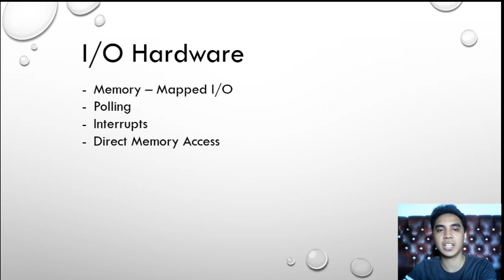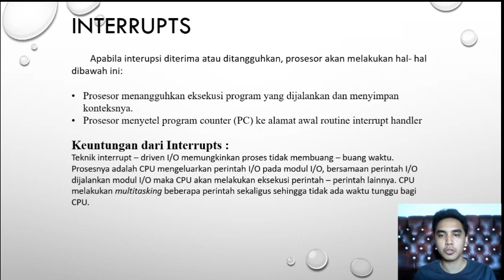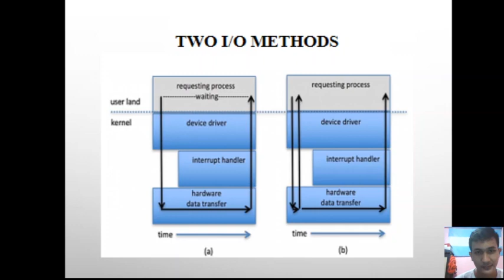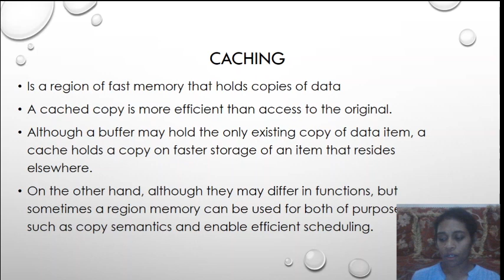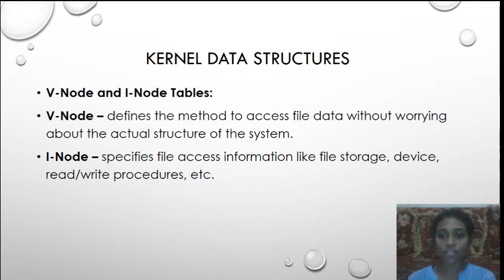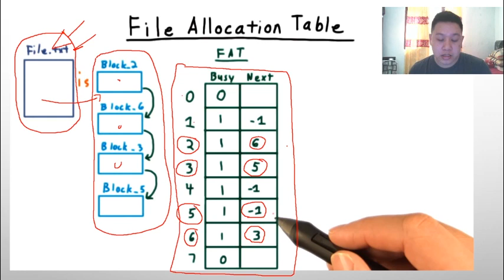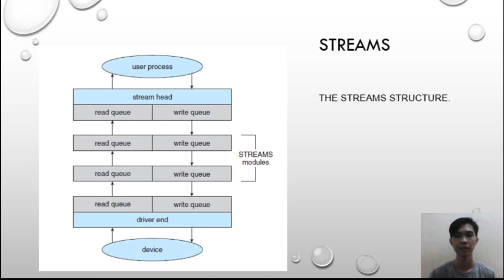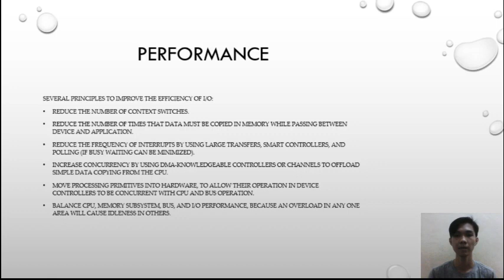6 - Operating System Concept Presentation - I/O System